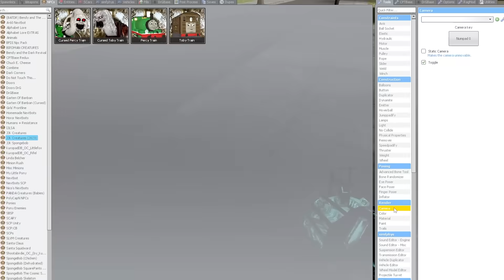DO NOT enter Toby and Percy the TRAINS... (HELP)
Toby and Percy the train from Thomas the trains are now cursed... someone made a HORRIFYING train mod which created these monsters! What should we do with Toby and Percy the train next?

DO NOT visit Toby and Percy the TRAINS... (HELP)